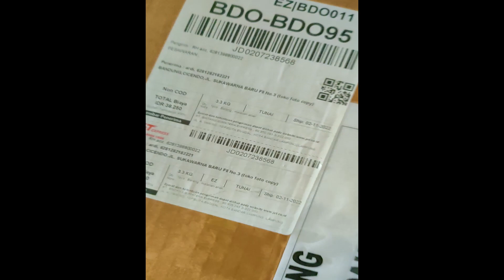Mainan Miniatur Truk Oleng Kayu Jumbo Model Dump Truck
Unboxing Mainan Truk Kayu Oleng Jumbo Miniatur Dump Truck.

Untuk Dimensinya yaitu Panjang 55cm, Lebar 18Cm, Tinggi 25cm
Bahan nya Kayu Ada Kombinasi Triplek,

yang saya ini model Yang Ada Variasi Lampunya, karena Ada juga yang tidak pake lampu,

model nya memang sederhana sih, tapi kwalitas nya tidak sederhana.